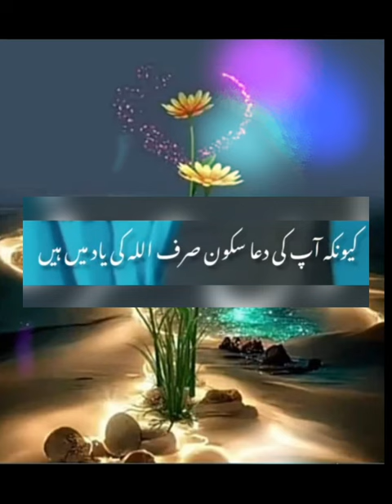lecture 1297 achi batien (saima qaisar nazir)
achi batien